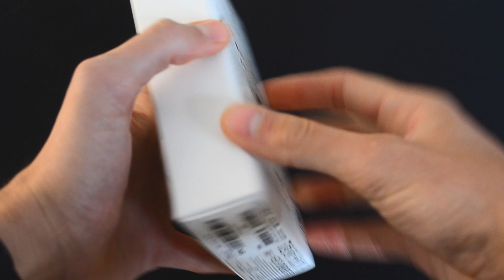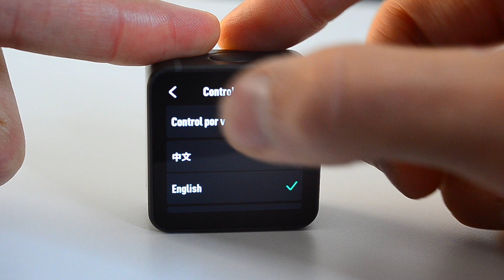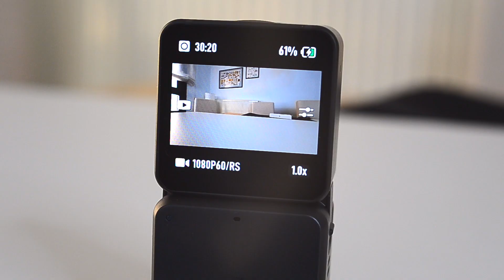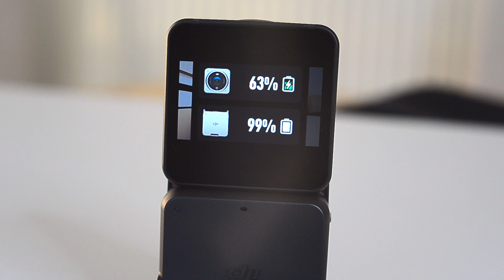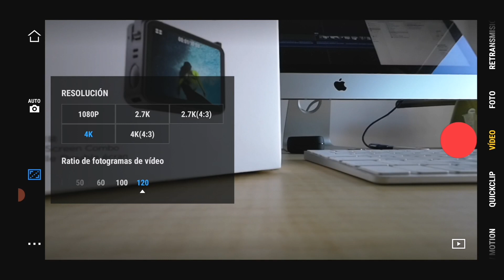DJI ACTION 2 Español 🔥 ¡Review, Unboxing y Video Test!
Review y Primeras impresiones en Español de la cámara deportiva DJI ACTION 2 o DJI Osmo Action 2, la sucesora de la DJI Osmo Action 1. Características, especificaciones, pruebas, Footage de esta ACTION 2 DJI  ℹ️ PROS, CONTRAS y Opinión

- DJI ACTION 2

00:00 DJI ACTION 2 ESPAÑOL
0:50 Unboxing
1:38 Specs Dji Action 2
2:38 Diseño Modulable
5:00 Módulo Pantalla
5:53 Sensor y Procesador
6:38 Vídeo
7:40 Modos de vídeo
8:10 Rocksteady 2.0
8:30 Fotografía
8:52 Batería y Autonomía
9:24 ¿Cómo se usa?
10:00 APP DJI Mimo
10:36 Pros/Cons
11:40 Precio
12:00 Opinión

Es decir, que si te decides a comprar un producto en Amazon a través de nuestros enlaces, a ti no te cuesta nada pero a nosotros Amazon nos dará una comisión que nos servirá para financiar el canal.les y con un precio espectacular